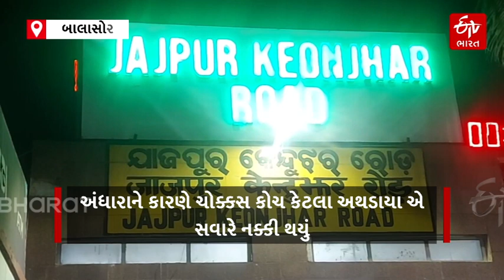Odisha Train Accident: બોલાસિનોરમાં ટ્રેન અકસ્માત બાદનો વિડિયો સામે આવ્યો, જૂઓ રેસક્યૂ ઑપરેશન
બાલાસિનોર: શુક્રવારે સાંજે ઓડિશાના બાલાસોરમાં થયેલા ટ્રેન દુર્ઘટનામાં 280 લોકોના મોત થયા છે. 900 લોકો ઈજાગ્રસ્ત થયા છે. દુર્ઘટનાની તીવ્રતા સાથે, ત્રણ ટ્રેનો કેવી રીતે અથડાઈ તે પણ સૌથી મોટી ચર્ચાનો વિષય હતો. પહેલા કોરોમંડલ એક્સપ્રેસ પાટા પરથી ઉતરી ગઈ અને માલગાડી ટ્રેનના એન્જિન પર ચઢી ગઈ. પછી હાવડા-બેંગલુરુ એક્સપ્રેસ તેની બોગી સાથે અથડાઈ હતી. બાલાસોરના સ્થાનિક લોકો ઈજાગ્રસ્તોની મદદ માટે આગળ આવી રહ્યા હતા. મોટી સંખ્યામાં લોકો રક્તદાન કરવા હોસ્પિટલોની બહાર કતારમાં ઉભા હતા. ભારતીય સેનાના કર્નલ એસકે દત્તાએ જણાવ્યું હતું કે, શનિવાર રાતથી બચાવ કામગીરી ચાલી રહી છે. કોલકાતાથી વધુ સેનાના જવાનો આવ્યા છે. કર્નલ એસકે દત્તાએ કહ્યું કે અમે ગઈકાલ રાતથી સતત (બચાવ કામગીરીમાં) વ્યસ્ત છીએ. કોલકાતાથી સેનાના વધુ જવાનો આવી રહ્યા છે. જ્યારે ઓડિશાના દરેક મહાનગરમાંથી એક ટુકડી રવાના કરવામાં આવી હતી. આખી રાત રેસક્યુ ઑપરેશન ચાલ્યું હતું. જોકે, વહેલી સવારે અજવાળું થતા કુલ કેટલા કોચ ખરી પડ્યા એની જાણકારી મળી હતી. પ્રવાસીઓએ જણાવ્યું હતું કે, આ અકસ્માત જીવનમાં ક્યારેય નહીં ભૂલાય. જોકે, આ ઘટનાને લીઈને દરેક રાજનેેતાઓએ પોતાની દુઃખ વ્યક્ત કરતી એક ટ્વીટ પોસ્ટ કરી હતી. આ અંગે તૃણમૂલ કોંગ્રેસના નેતા તથા પ.બંગાળના મુખ્યપ્રધાન મમતા બેનર્જીએ જણાવ્યું હતું કે, આ સમગ્ર ઘટનાની ઊંડી તપાસ થવી જોઈએ. જ્યારે ઘટનાને પગલે અકસ્માત સ્થળ સુધી પહોંચેલા રેલવે પ્રધાને રેલવે વિભાગના પદાધિકારીઓને સમગ્ર રીપોર્ટ તૈયાર કરવા અને તપાસ કરવાના માટેના આદેશ આપી દીધા હતા. પોલીસ ટુકડીઓએ પણ ઘટના સ્થળે જઈને બચાવ કાર્ય કર્યું હતું. બપોર સુધીમાં જે તે ઈજાગ્રસ્ત અને મૃતકોની ઓળખ વિધિ કરવામાં આવી હતી. એ પછી એમના સ્વજનોના સંપર્ક કરવામાં આવ્યા હતા. જોકે, રેલવે વિભાગે પણ હેલ્પલાઈન નંબર જાહેર કરી દેતા મોટી રાહત થઈ છે. હેલ્પલાઈન નંબર 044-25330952, 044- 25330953, 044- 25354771